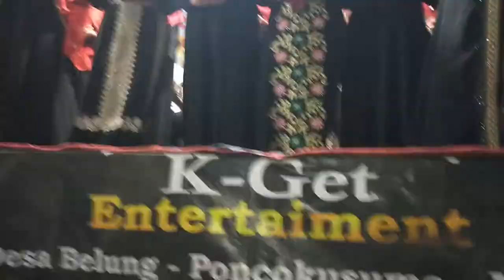Kampung gerit menyambut HUT RI ke 77